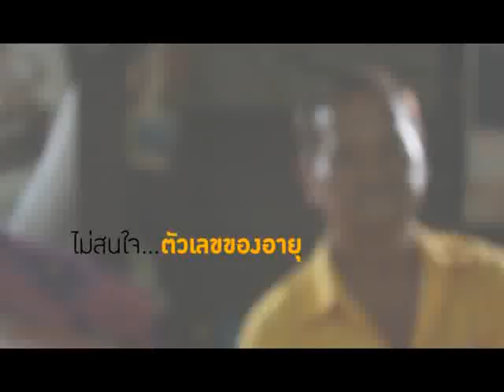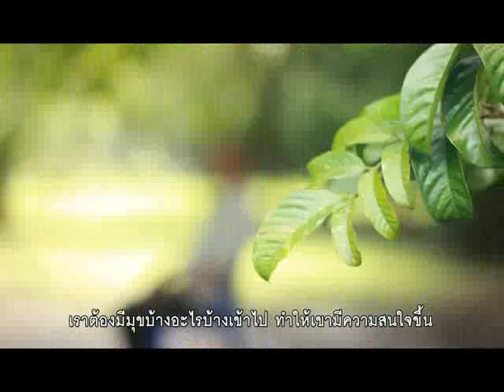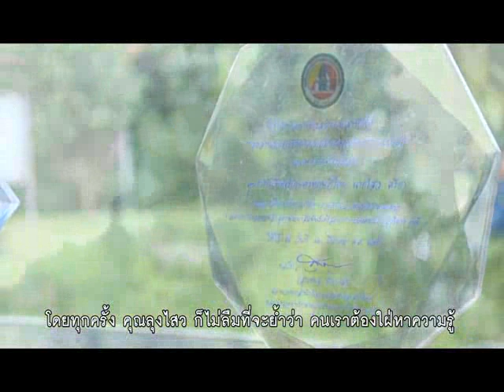รายการยังแจ๋ว ตอนที่ 5 ลุงไสว เกษตรกรเกินนักคิด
รายการยังแจ๋ว ตอนลุงไสว ศรียา เกษตรกรเกินนักคิด ทางช่อง NBT อาทิตย์ที่ 8 ธันวาคม 2556